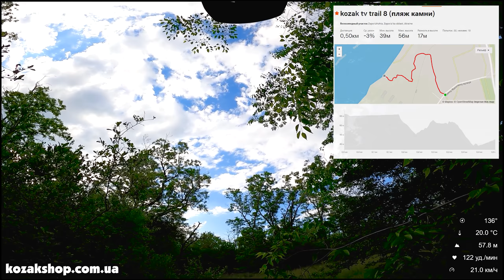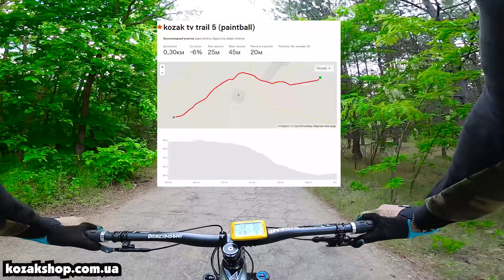КАК Я ТРЕНИРУЮСЬ - ПРОБУЮ ПОБИТЬ РЕКОРД НА УЧАСТКАХ В STRAVA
ТАЙМИНГ:
что я беру с собой на покатушки 01:40
1 СУ 08:40
2 СУ 17:30
3 СУ 21:10
результаты 23:16